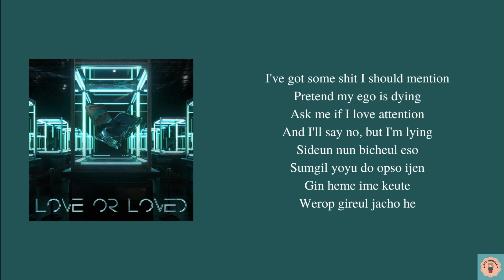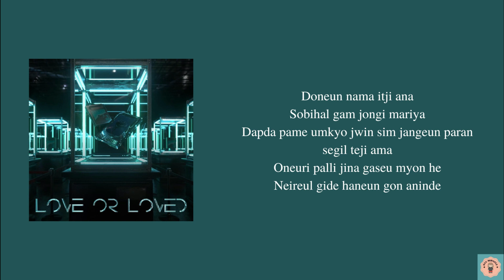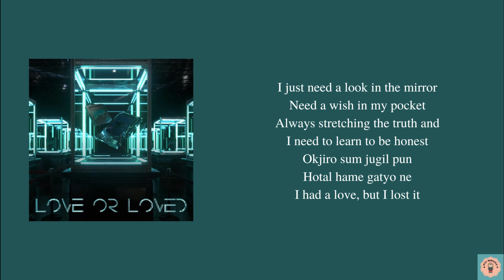B.I 'LOVED' Lyrics || [Easy Lyrics]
B.I 'LOVED Lyrics'
Real easy Lyrics that can help you to sing Korean song perfectly~